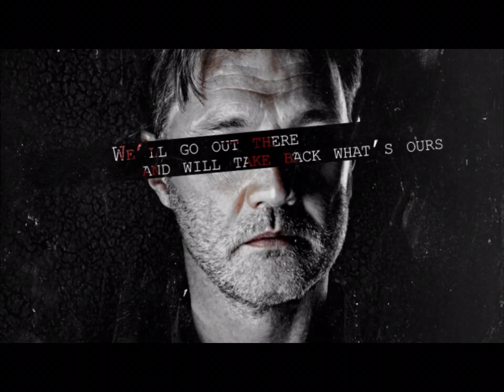Music The gouverneur